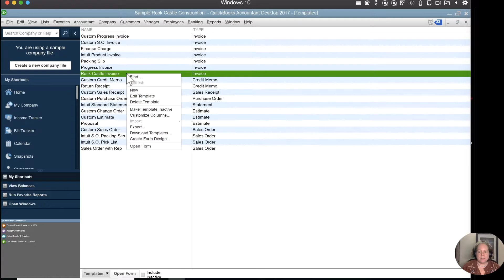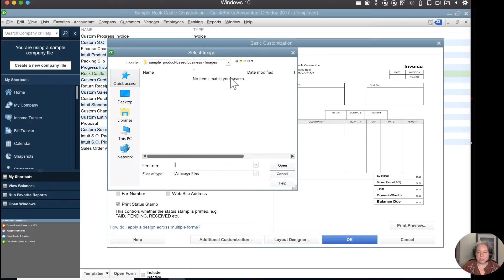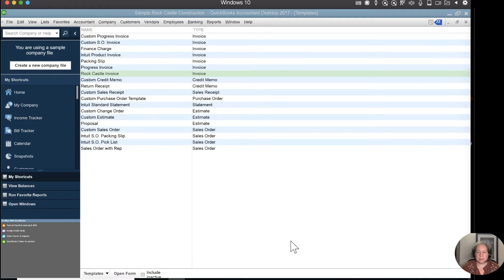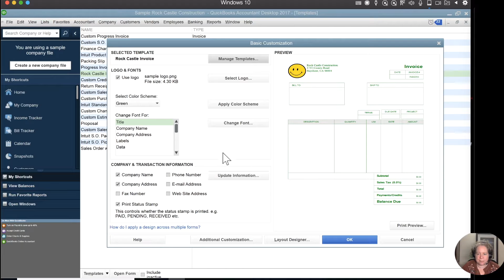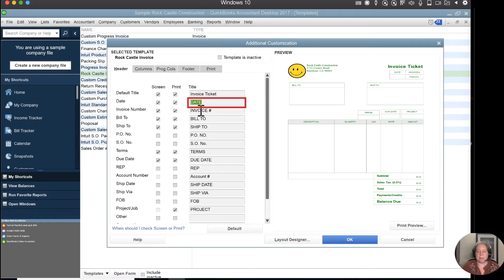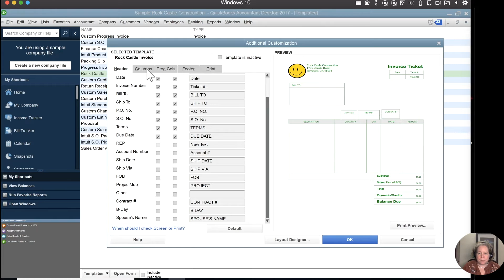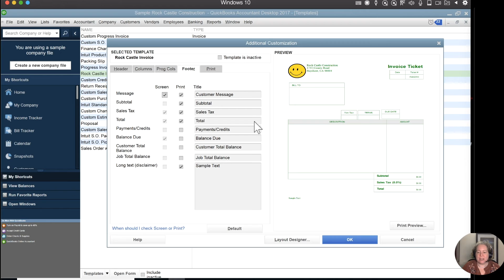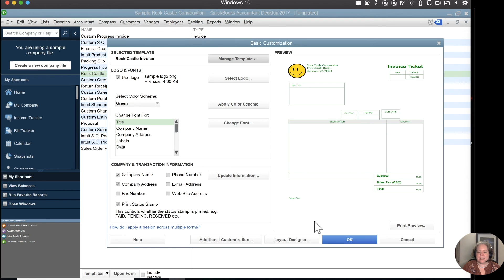How to Edit Invoice Template in QuickBooks Desktop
In this QuickBooks tutorial you will learn how to customize the invoice template in QuickBooks Desktop.

Want to get information and updates valuable to bookkeepers and small business owners like you?

Timestamps:
00:00 - Intro
00:28 - Opening templates
01:12 - Adding a logo
 01:45 - Editing the template settings
02:14 - Changing the invoice layout
03:45 - Additional customization
06:35 - Preview your template